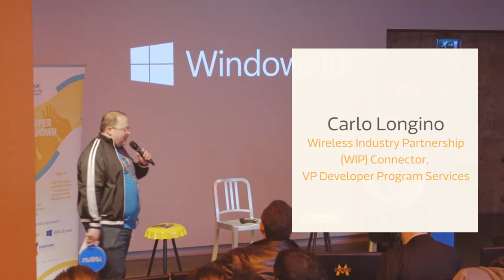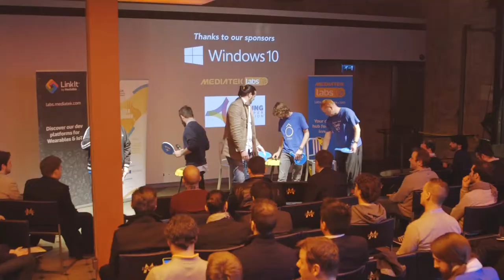WIP Panel at MWC 2015 — IOT Hardware & Wearables Prototyping, sponsored by MediaTek Labs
See the lively panel discussion on the challenges facing developers of Wearables and IoT devices that took place at the WIP Developer Smackdown during Mobile World Congress 2015.

Join the panel of experts: Marc Pous (co-founder, TheThings.io), Marc Mateus (CTO, Ôasys), Emanuele Libralato (technologist, Superclock) and Robert Kaye (Executive Director, MetaBrainz Foundation). Hear their views on taking hardware products from an idea through prototyping and on to manufacturing, in particular the need among developers for help finding hardware manufacturers to work with.

Get the tools you need to build your own Wearables and IoT devices, register now